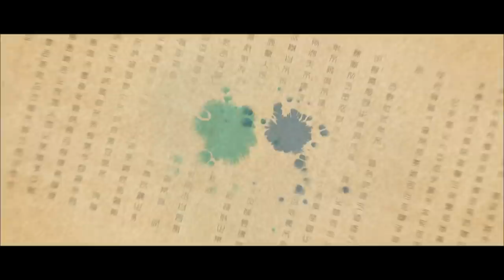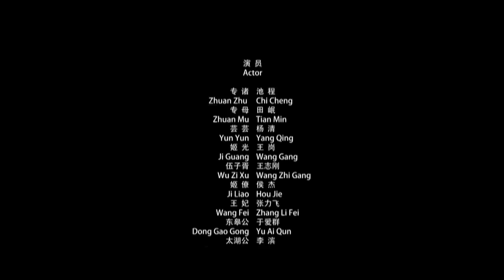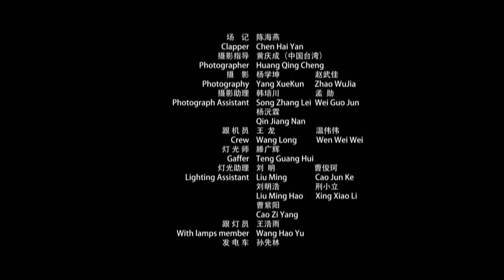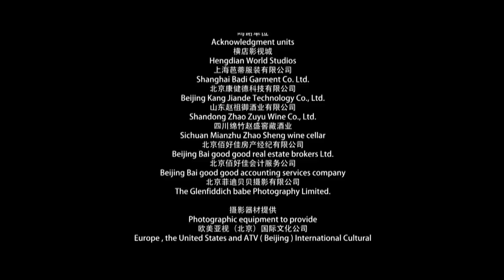《大刺客之鱼藏剑》/Great Assassin’s Fish Hide Sword 历史上著名的饭局鱼藏剑 吴王僚命丧长江鱼（ 池程 /田岷/王岗）|new movie2020|ENG SUB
【内容简介】
《大刺客之鱼藏剑》讲述了公子‘光’为吴公子‘光’为吴国王子，本该接任王位；怎料，霸道的堂兄──姬僚，趁叔父‘季札子’推辞，竟罔顾祖制，自己登上大位。姬光内心不服，暗中结识楚国出逃大将‘伍子胥’，帮他出谋划国王子，本该接任王位；怎料，霸道的堂兄──姬僚，趁叔父‘季札子’推辞，竟罔顾祖制，自己登上大位。姬光内心不服，暗中结识楚国出逃大将‘伍子胥’，帮他出谋划策，最终由义士‘专诸’完成大业。